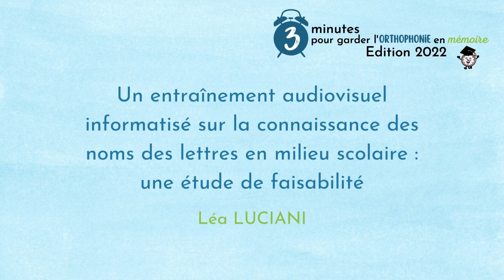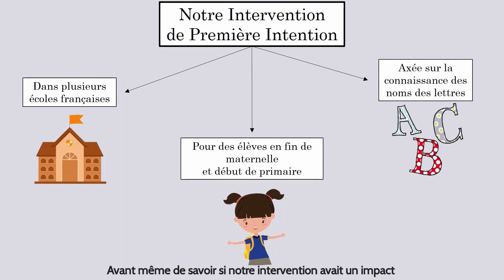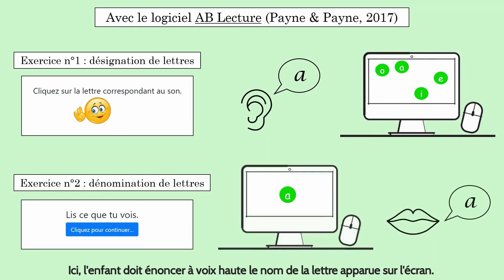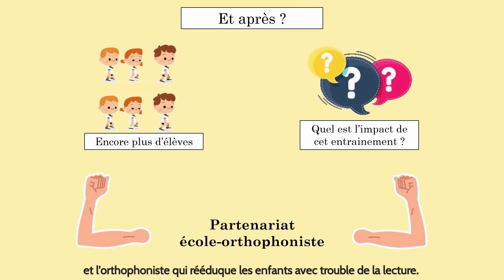Concours 3 minutes - LUCIANI Léa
🎓 Vidéo de participation à l'édition 2022 du Concours 3 Minutes pour Garder l'Orthophonie en Mémoire :

LUCIANI Léa : « Un entraînement audiovisuel informatisé sur la connaissance des noms des lettres en milieu scolaire : une étude de faisabilité »

👉🏼 Pour plus d'informations sur le concours, rendez-vous sur le site de la FNEO

🏆 Si vous avez aimé la vidéo, n’hésitez pas à mettre un j’aime ! La vidéo ayant le plus de j’aime se verra attribuer le prix du jury.